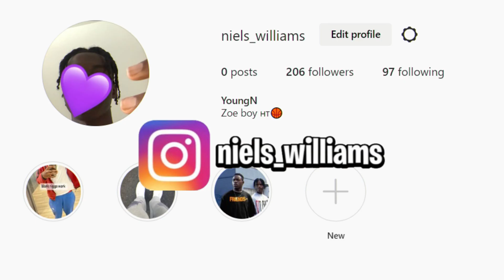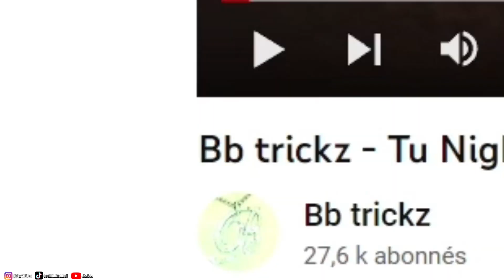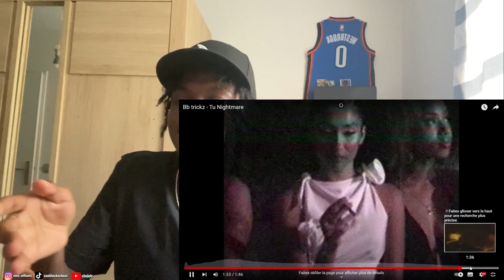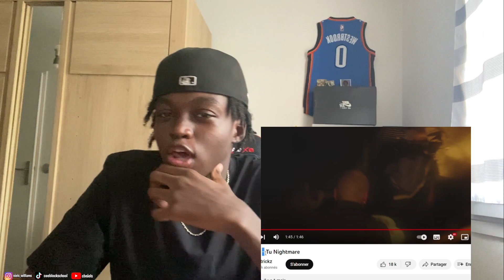cette rappeuse est meilleure que ICE SPICE ? (Bb trickz - Tu Nightmare)